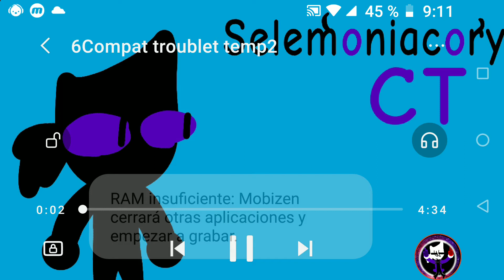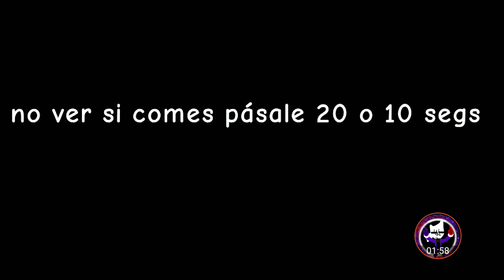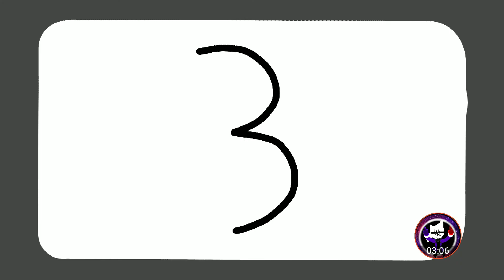Día de la Independencia 1Compat troublet Ep21 temp2